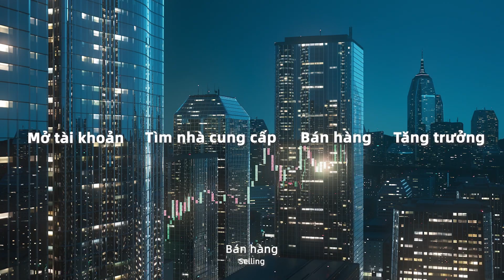Hello Vietnam!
We're launching in Vietnam! Opening up new horizons for international business.

Our expansion into this vibrant and dynamic market reflects our commitment to supporting businesses with quick and simple international payment solutions.

About WorldFirst:

20 years ago, we started with a simple goal: help small businesses think big. Today, you can trade confidently in 130 countries across 40+ currencies with our expertise. We believe every business, regardless of size, deserves a shot at the global stage.